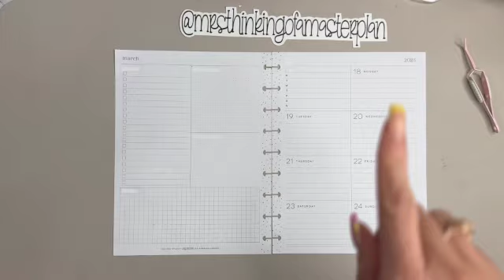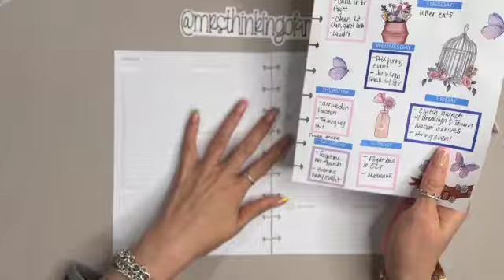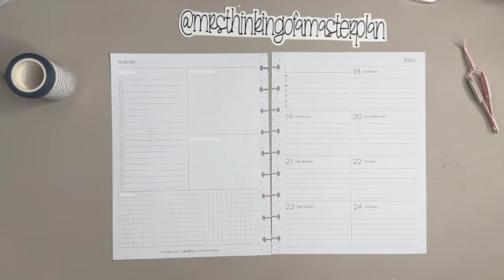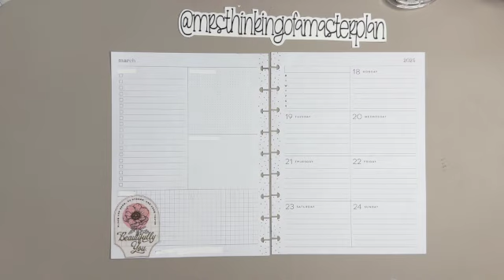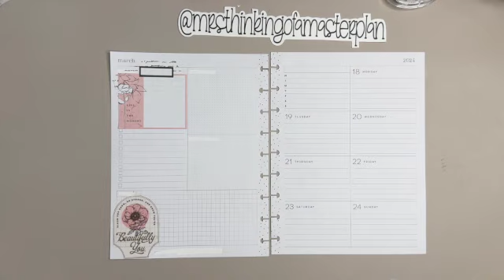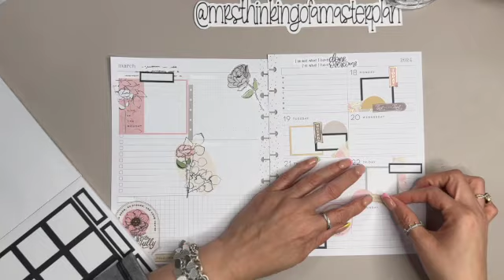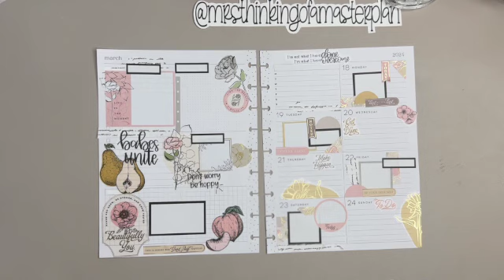Vintage Fruit Dashboard Plan with me// 3.18-3.24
Ciao Team Bella!!

This is a plan with me that I am back planning for the week that I traveled to Phoenix and Houston. Stay turned to the end to see the after the pen.

* As a team member I receive monetary consideration and product samples.*